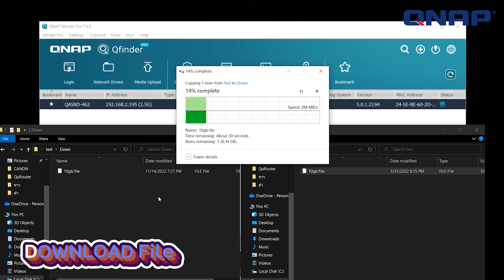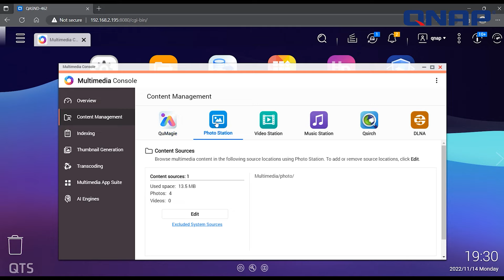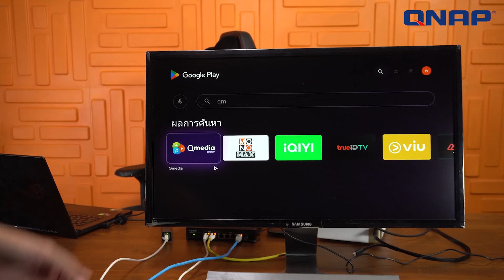รีวิว TS-462 สำหรับบ้านหรือMinimal office เพื่ออัปเกรดเครือข่ายเป็น 2.5GbE 1080p |โดย Overclockzone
NAS 4-Bay : TS 462  Intel Dual-Core 2.5GbE Multimedia NAS with M.2 PCIe slots & PCIe expandability

NAS ที่เหมาะสำหรับเก็บข้อมูลบนคลาวด์ส่วนตัวที่รวดเร็ว พร้อมแอพพลิเคชั่นมัลติมีเดียและการจัดการไฟล์ที่หลากหลาย TS-462เหมาะอย่างยิ่งสำหรับผู้ใช้ตามบ้านหรือ office เพื่อเพิ่มไลฟ์สไตล์ดิจิทัลให้สูงสุด

 NAS รุ่นนี้มากับพอร์ต LAN ความเร็ว 2.5Gbps ทำให้การโอนถ่ายไฟล์บนเครือข่ายนั้นมีความเร็วมากขึ้น 2.5 เท่า เทียบกับ NAS มาตรฐานทั่วไปในตลาด แต่ถ้าผู้ใช้มี Package Internet ที่เร็วกว่า 1Gbps ตัวนี้ก็จะสามารถใช้ประโยชน์ด้านการออกเน็ตได้ด้วย ส่วนสเปกอื่นๆก็สามารถเพิ่มเติมได้ทีหลัง อย่างเช่นตัว Memory ในกรณีที่ผู้ใช้งานต้องการเอามันไปรัน VM หรือว่า Docker

รายละเอียดเพิ่มเติมเกี่ยวกับผลิตภัณฑ์

เรียนรู้เพิ่มเติมเกี่ยวกับผลิตภัณฑ์
Call Center : 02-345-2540  จ-ศ   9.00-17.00 น.